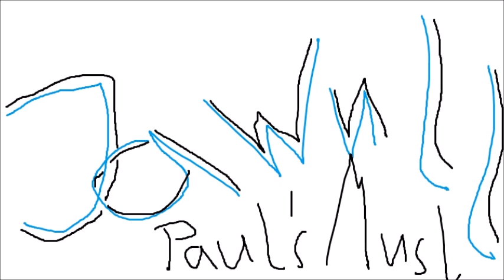Paul's Musl - Guitar Heroes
In den letzten 10 Sekunden passiert nix mehr lol